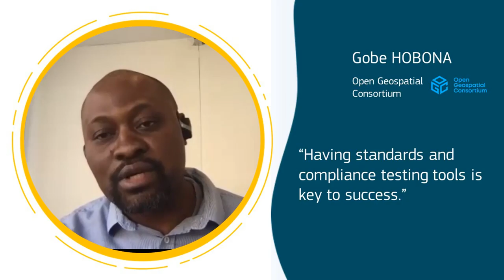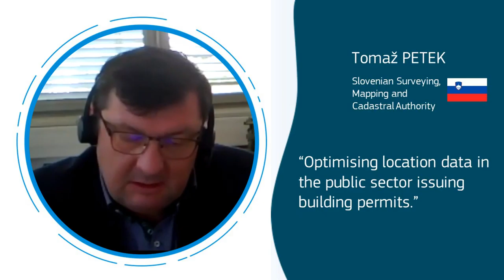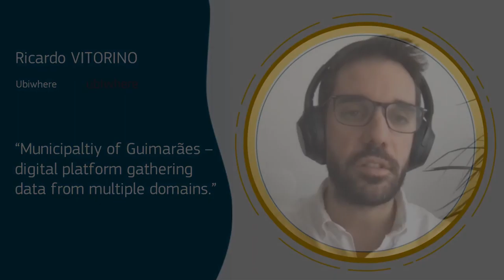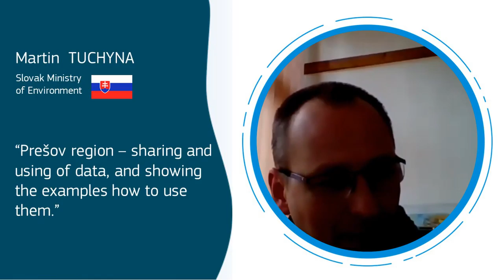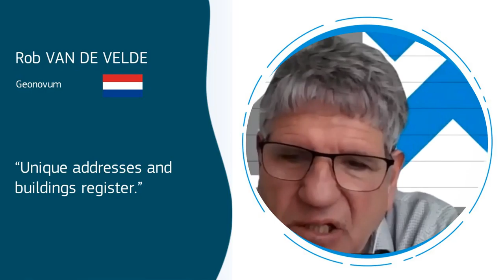Success stories related to location interoperability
Listen to some of our community members' thoughts and experiences about location interoperability success stories.

0:00 Avoid accidents by making underground interoperable
1:19 Standards and testing tools are key to success
1:56 Building permits optimised through location data
2:57 Guimaraes' digital platform
4:00 Presov region: sharing and using of data
5:08 DCAT implementation
5:55 Unique addresses and buildings register